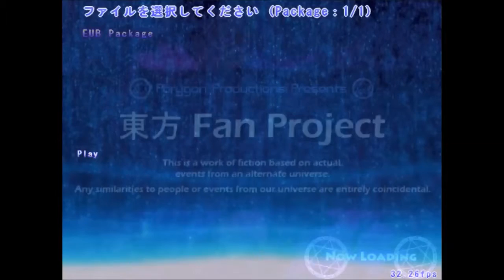Ephemeral Unnatural Balance - 3 Stage Demo